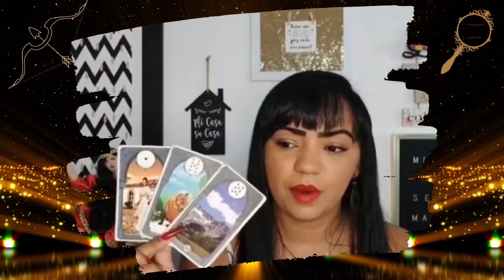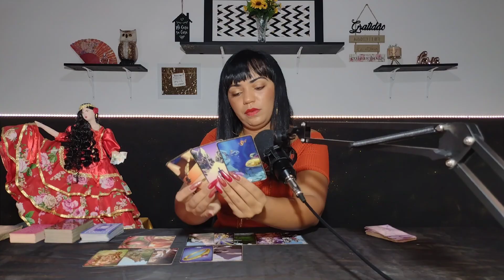CASO WESLEY DE FRANCA - ELE VAI SER ENCONTRADO?? (LEITURA COM O BARALHO CIGANO)